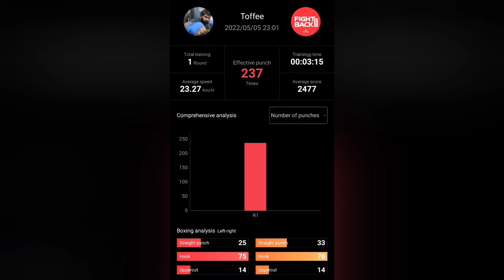Heavybag Boxing Training 63🥊⚡⚡🥊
237 punches 🥊⚡⚡🥊
Round Time : 3 min

Punch Count:

Left Jab - 25
Right Jab - 33
Left Hook - 75
Right Hook - 76
Left Uppercut - 14
Right Uppercut - 14

Punch Speed:

Avg Speed : 23.27 km/h
Highest Speed : 58.32 km/h